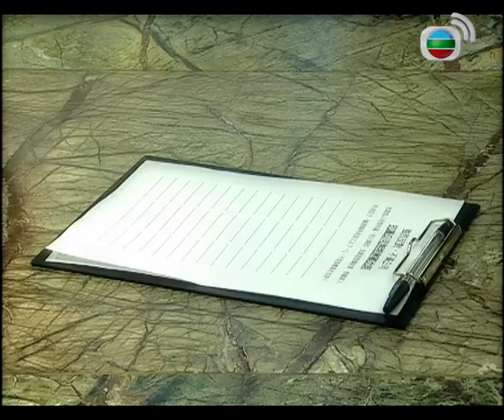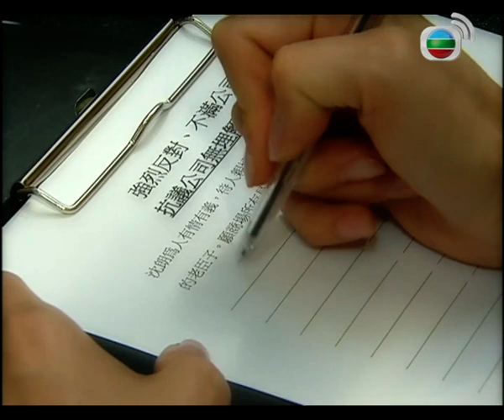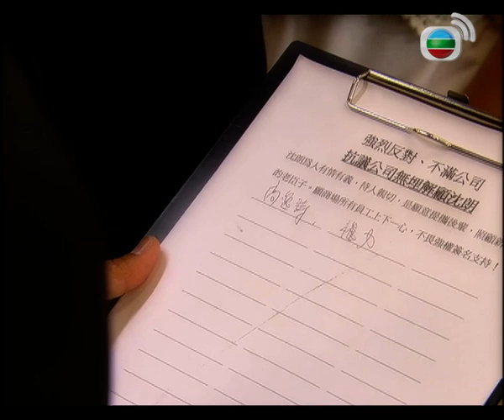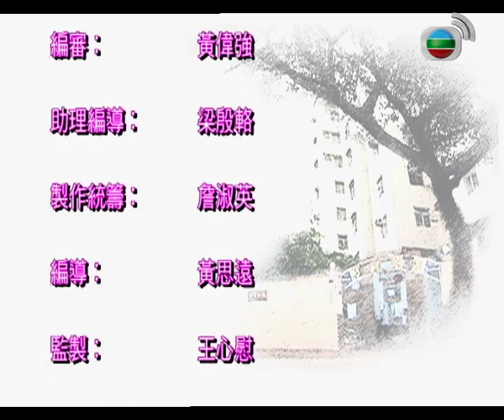ترجمة العربية | تحت ظلة العشق (Under The Canopy Of Love)| الحلقة 9 | الحب والزي الحديث |TVB 2005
في أواخر عهد أسرة سونغ الشمالية، كان المسؤولون الخونة يسيطرون على البلاد، وكان الشعب يعيش حياة صعبة. جوكيه تشنغ وو، الذي كان قائد قسم التحقيق، هو قوة صالحة في البلاط الإمبراطوري، لكن لم يتم تقديره لسنوات عديدة. لقد أراد جوكيه استعادة السيطرة على قسم التحقيق لمعاقبة الشر ومعاقبة الجرائم لتصحيح القانون والانضباط، لذلك استدعى مواهب البلاد للدفاع عن العدالة، قام بتشكيل " المحققون الأربعة المشهورون في مجال فنون الدفاع " بمهاراتهم الفريدة:
الأخ الأكبر، الذي اشتهر بأسلحته السرية، الأخ الثاني الذي يمكنه استخدام كفه الحديدي لمحاربة الأشرار، الأخ الثالث غير المنضبط والممتاز في مطاردة السجناء، ومهاراته في التعقب لا مثيل لها، والأخ الرابع الذي يبدو قاسيًا، لكنه في الواقع يقدر الحب والعدالة، يمكنه قطع حلق.
تحت قيادة جوكيه، أنجز المحققون الأربعة في حل العديد لا يحصى من القضايا بسرعة وكسبوا إشادة المحكمة والشعب. ومنذ ذلك الحين أطلق عليهم " المحققون الأربعة المشهورون "

الممثلون الرئيسيون:
Raymond Lam, Ron Ng, Kenneth Ma, Sammul Chan, Kate Tsui, Selena Li, Dominic Lam